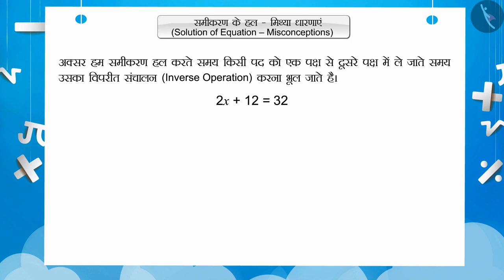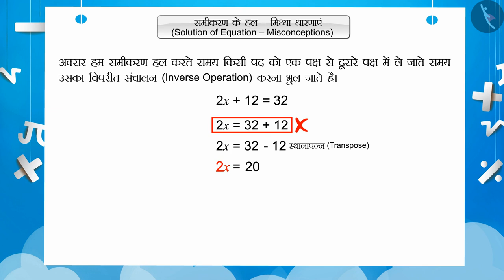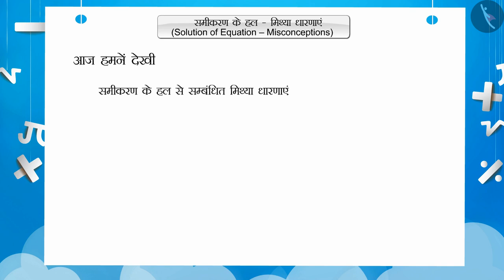समीकरण को हल करना | Part 3/3 | Solving an Equation | Hindi | Class 7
समीकरण को हल करना  | Part 3/3 | Solving an Equation | Hindi | Class 7 | एक चर वाले रैखिक समीकरण | कक्षा 7 | NCERT | सरल समिकरण

Solving an Equation | Linear Equations in One Variable | Grade 7 | NCERT | Simple Equations

Welcome to part 3 of Solving an Equation. In this video, we will discuss various misconceptions and/or common errors related to Solving an Equation.